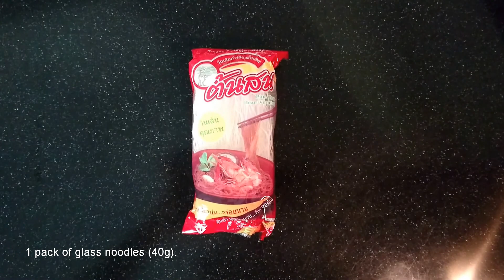Crab with Glass Noodles【螃蟹粉絲】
Thank you Pailin's Kitchen for allowing me to use this recipe adapted from Ginger Shrimp & Glass Noodles (Goong Ob Woonsen) กุ้งอบวุ้นเส้น

and try to make yours :)

Crab ... 1
Glass noodles (soak to soften and drain dry) ... 1 pack (40g)

SAUTÉ INGREDIENTS
Garlic ... 6 cloves
Ginger ... 10-15 slices
Coriander root ... 1
Ground peppercorns (black & white) ... ½ Tsp

MARINATING SAUCE FOR CRAB & GLASS NOODLES
Water ... 1 cup
Oyster sauce ... 2 Tbsp + 1 Tsp
Dark soy sauce ... 1 Tsp

PREPARATION

A. Cleaning the crab
Before untying, use one chopstick (or a solid slender stick with sharp end) to poke through the   crab heart to kill it.
Untie the ropes and remove the carapace.
Remove gills and other impurities.
Divide crab into quarters.
Use kitchen brush to scrub off any grime ingrained on the shell surface.
Crack the shell of pincers and legs slightly for easier consumption.
Rinse clean with water.

B. Sauté ingredients
1. Pound garlic cloves & coriander root lightly.
2. Mix all sauté ingredients in a bowl and set aside.

C. Marinating sauce
1. Mix all marinating sauce in a container until black soy sauce and sugar dissolved.
2. Pour ⅓ amount of marinating sauce to glass noodles.
3. Pour the rest of the marinating sauce to crab pieces.
4. Flip glass noodles and crab pieces to make sure all sides of the food get marinated evenly. (each side has to be marinated for at least 15 min)

INSTRUCTIONS

1. Add sauté ingredients into a heated pan, stir fry until fragrant released for about one min.

2. Add crab pieces (except carapace) & stir fry for a short while.

3. Cover pan and simmer for 8-10 min.

4. Add carapace & glass noodles, mix well.

5. Cover pan again and simmer for another 5 min.

6. Give a final stir, turn off heat & serve while it is hot / warm.